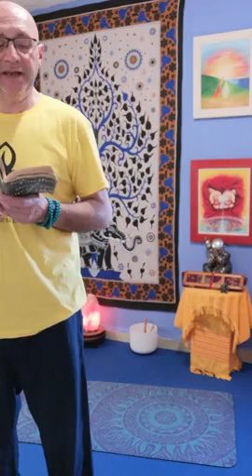Sesión de Yoga para Tod@s Matt dedicada al chakra manipura.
Sesión de Yoga para Tod@s Matt, con asanas destinadas a equilibrar y potenciar el plexo solar o Manipura.